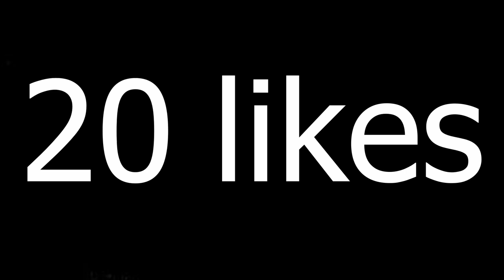OPENING MY RANK 1 DIVISION RIVALS REWARDS! | FIFA 21 RIVAL REWARDS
So guys today we have my rival rewards fifa 21, and I managed to bag rank 1 division rivals rewards on the RTG, i actually pray to ea that we can bag a banger, potentially a OTW...

title : OPENING MY RANK 1 DIVISION RIVALS REWARDS! | FIFA 21 ULTIMATE TEAM